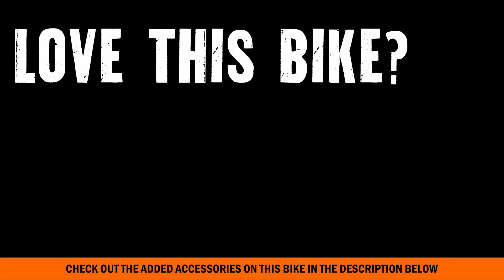2016 Harley Davidson Dyna Low Rider - 2017 Low Rider Harleys Coming soon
2016 Harley Davidson Dyna Low Rider - 2018 Low Rider Harleys Coming soon - Contact Brandon Harley Davidson at 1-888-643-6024. For more information on 2017 rumors, lineup, release date, Price, Colors, Specs and Reviews

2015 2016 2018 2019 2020
BRANDON
B16233